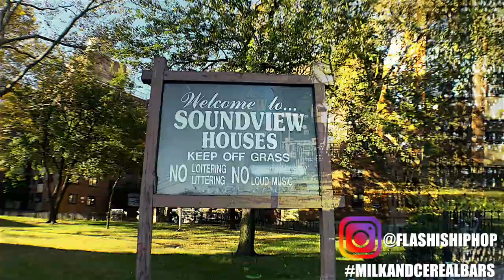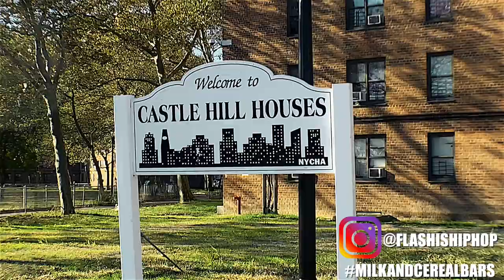FLA$H - Milk & Cereal Bars Freestyle #10 - I'm Still #1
Saturday Morning Milk & Cereal Bars IGTV Series (MNCB)
Episode: I'm Still #1
Release Date: October 19, 2019
Shot By: @PhenomEntertainment
Edited By: @Questgod